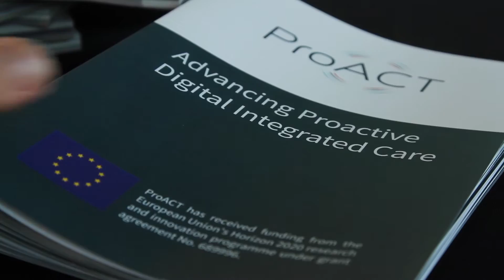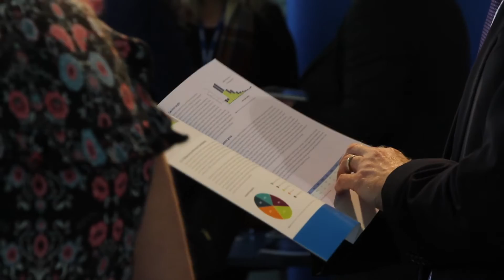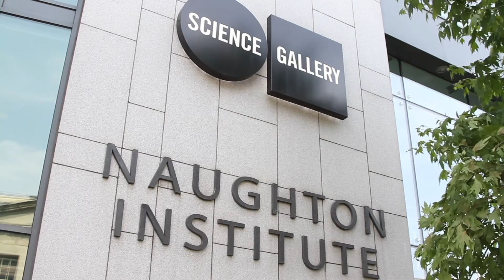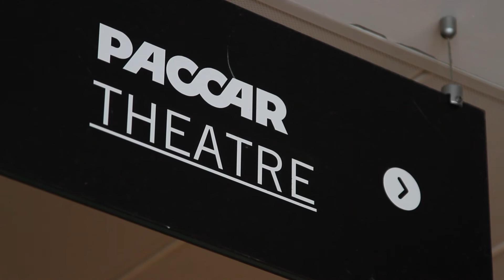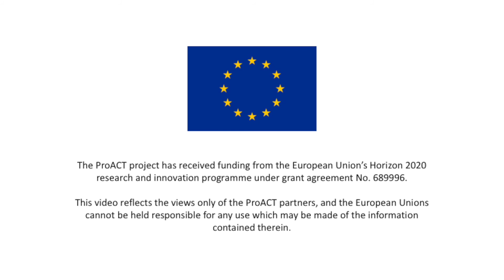Official Launch of ProACT Horizon 2020 Project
Official launch of the ProACT Horizon 2020 Project, coordinated by Dr John Dinsmore of Trinity College Dublin, at the Science Gallery, 8th June 2016.

This project has received funding from the European Union’s Horizon 2020 research and innovation programme under grant agreement No. 689996. This video reflects the views only of the ProACT Consortium and the European Union cannot be held responsible for any use which may be made of the information contained therein.

Speakers:
Dr John Dinsmore (TCD)
Dr Anne-Marie Brady (TCD)
Prof Mary McCarron (TCD)
David Walker (Philips)
Dr Spyros Kotoulas (IBM)
Dr Lorenzo Desideri (AIAS)
Rodd Bond (DKIT)
Ed Murphy (Home Instead Senior Care)